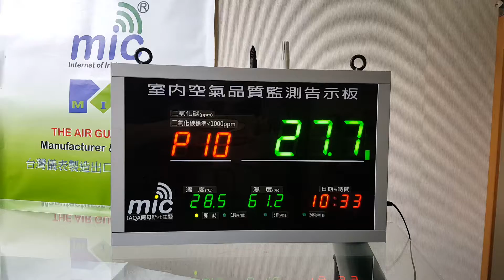Model:98958DPP_IAQ monitor_空氣品質監測看板_CO2.PM2.5_PM10 particle monitors懸浮微粒檢測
Smartest design particle meters/monitors measures CO2. PM2.5 and PM10 are manufactured in Taiwan MIC company.
The most professional IAQ meter manufacturer in Taiwan_MIC